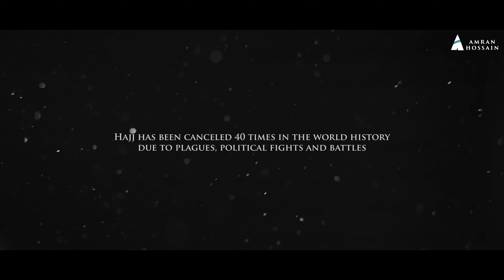Wonderful Nasheed Hajj 2020 | Allahumma Labbayek | اللهم لبيك | Amran Hossain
This is the first time in Saudi Arabia's nearly 90-year history that foreign visitors have been barred from performing Hajj.

The Hajj has been cancelled because of war and past epidemics throughout history.

Lyric:
I am waiting for your call.
Dream running to It's goal.,
That i am present there,
I am roaming there,
Saying

I know your mercy there,
People doing prayer.
All about you do so care.
Give me the chance,
To do the praise,
In the shadow of the Kaba.
ان الحمد ونعمة لك والملك لا شريك لك لبيك

Believer drink jamjam water
Then pray for better,
Those accepted said messenger.
Make me closer
To the sin eraser.
I want to circling Between safa and Marwa.

music composition PARVEZ JUWEL
direction H AL BANNA
Lyric and tune AMRAN HOSSAIN
art direction ZUBAIR BIN ANWAR
ad MIZANUR PAVEL
location manager RINKU KHASIYA

cast
SHABBIR AHMED, PAVEL, JISAN, MOFAKKAR UDDIN, FARUK HOSAIN, SHAHIDUR RAHMAN

CG FINIX STUDIO
production FIREFLIES
post production PIXMATIC
audio studio FUNDAMENTAL RECORD

Special thanks
Habib Aslam, Md Jakir Hossain Bulbul
Mustafa Monjur, dr. Rafiqul Islam, Anm Mosiur Rahman,
Abm Noman, Didarul Islam, Sada Kagoj

ANTI-PIRACY WARNING
This content is Copyright to "Amran Hossain".

This Visual and Audio Element is Copyrighted Content of Central
Music and Video [Amran Hossain Music]
Any Unauthorized Publishing is Strictly Prohibited.Thanks